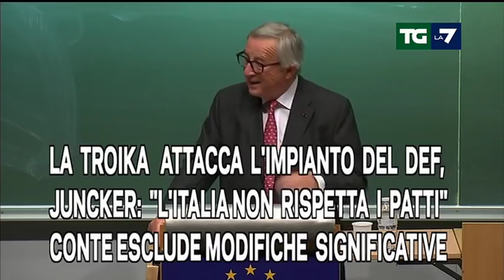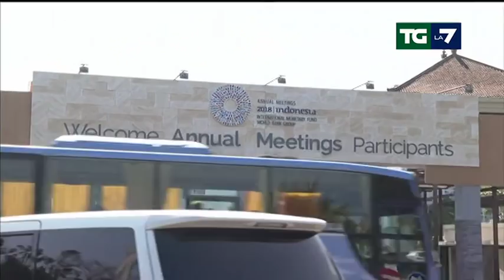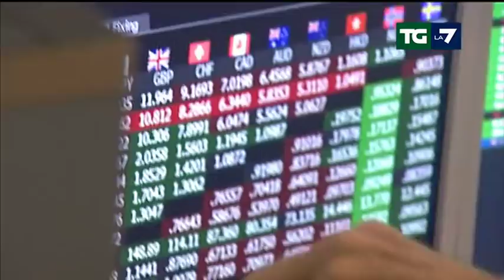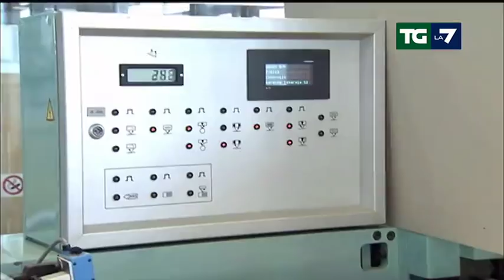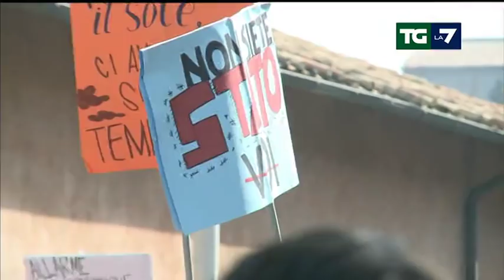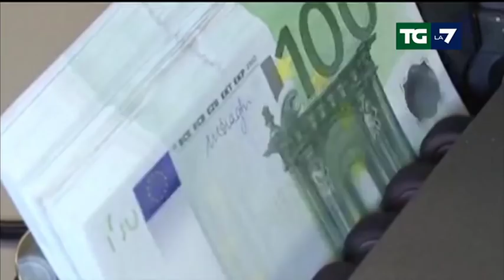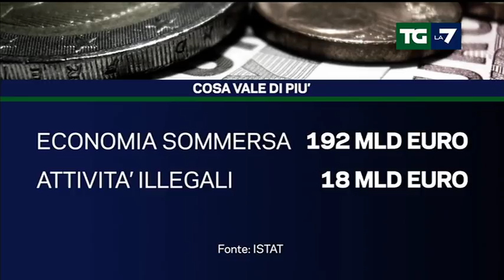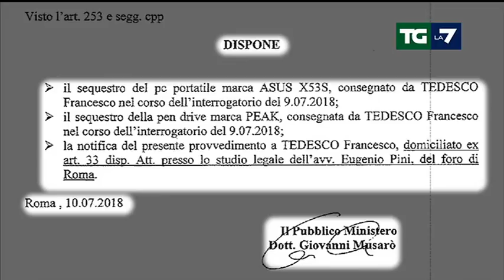Edizione delle ore 20.00 del 12/10/2018